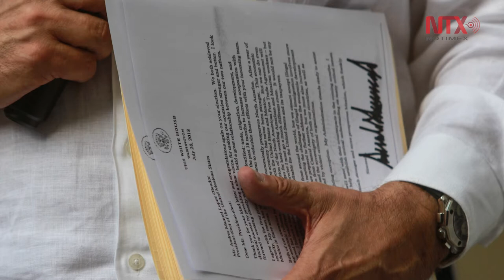Corte Informativo 25-07-18